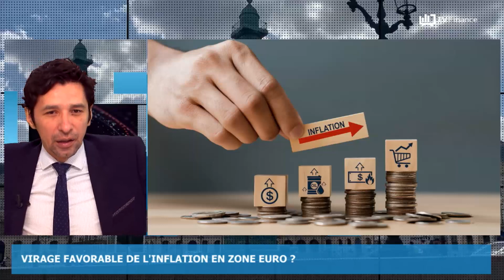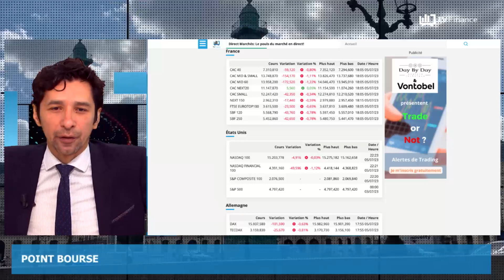Fed, Inflation, Industrie, Boiron : Actualités du 6 juillet par Louis-Antoine Michelet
-Les membres de la Fed divisés selon les Minutes du FOMC
-Virage favorable de l’inflation en zone euro ?
-Dégradation de la conjoncture industrielle en zone euro
-OPA familiale sur les actions du laboratoire Boiron